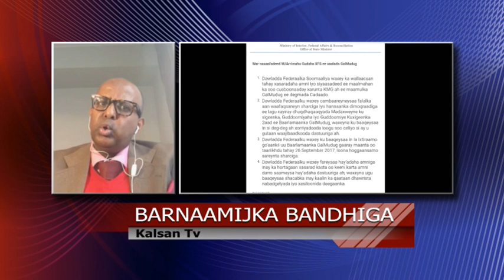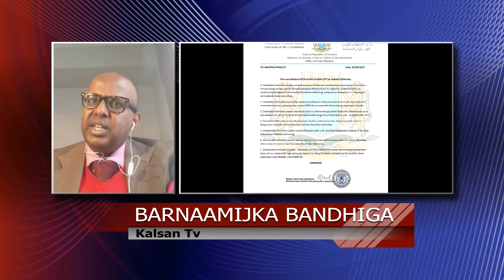BANDHIGA KALSAN TV IYO KHILAAFKA DOWLADDA IYO GALMUDUG.27-09-2017.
KHILAAFKA  DOWLADDA  IYO GALMUDUG DANJIRE MAXAMED CAALIM BY MOHAMED ABDI SALAD GB